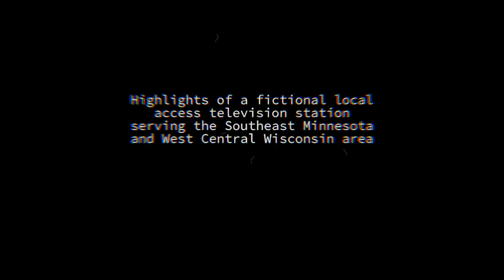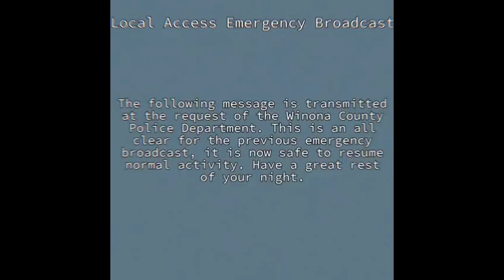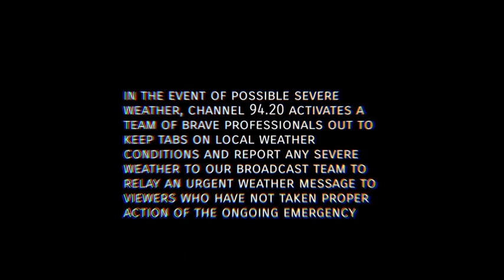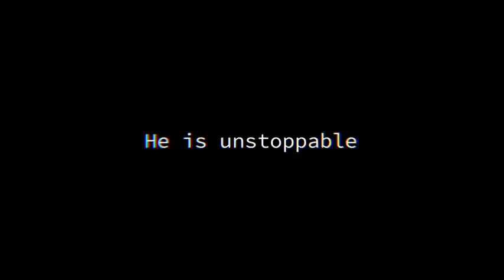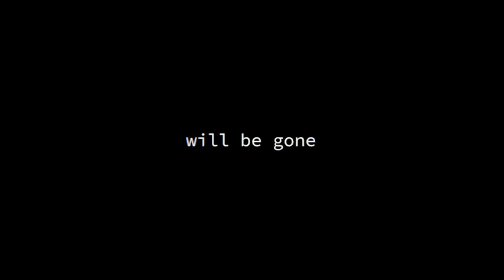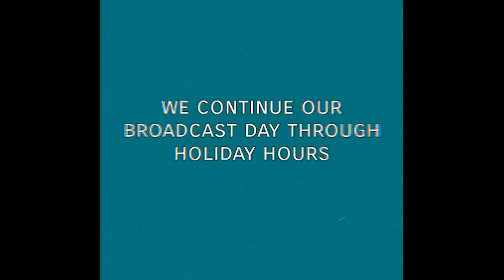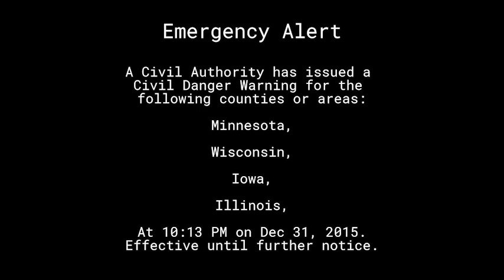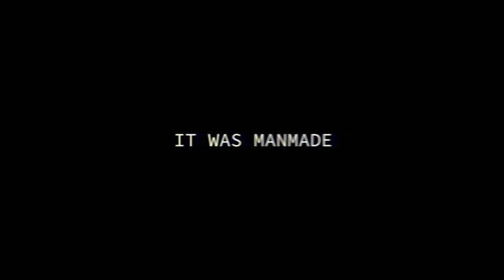Channel 94.20: Complete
An "analog horror" series I made back in the 2020 years when KapWing didn't have so strict limitation with zero-budget filmmakers like me. There are errors, but blame the "broadcasters" for that to keep it more realistic. This is all footage in the series organized & edited together to create one full feature.

ADVISORY: Valid Tones, Flashing Lights, Jumpscares, Thematic Elements, Suggestive Themes

Episodes:
00:00 - Intro + Station ID (Opening Teaser/Prologue)
01:20 - Sign On (Episode 0A)
01:52 - 2 AM (Episode 7)
05:05 - The Dream Experience (Episode 4)
08:03 - SkyTrack (Episode 6)
13:07 - Hijacked (Episode 5)
17:05 - This is a Test (Episode 1)
17:51 - Independence Day (Episode 3)
19:17 - Weather Service (Episode 2)
20:59 - Hidden Figures (Episode 9)
24:56 - Pandemic (Episode 8)
28:01 - Sign Off (Episode 0B)

Music Used (In Order of Appearance):
Channel 94.20 -- Spencer Briggs
National Anthem -- WPTZ-TV (1980 Moog Sign-Off)
I Concentrate On You -- Ray Conniff
Good Ole Days -- Trammel Starks
Giygas' Intimidation -- Nintendo Sound Team (Earthbound)
Entering Graciously -- LIMO Recording Studio
ル​ッ​ク -- t e l e p a t h テレパシー能力者
Aquatic Ambience -- David Wise (Donkey Kong Country)
Microsoft Sound -- Brian Eno (4000% Stretch)
Rare Fanfare -- David Wise (Donkey Kong Country 2)
永遠 b l u e -- t e l e p a t h テレパシー能力者
ハイパーマーケットの出会い -- t e l e p a t h テレパシー能力者
無​限​  Ｔ​Ｅ​Ａ​Ｒ​Ｄ​Ｒ​Ｏ​Ｐ​Ｓ 涙​の​海​で -- t e l e p a t h テレパシー能力者
局​地​予​報 -- t e l e p a t h テレパシー能力者
Final Fever -- SEGA Sound Team (Sonic CD, US Edition)
ｌ​ｏ​ｓ​ｔ​  ｌ​ｏ​ｖ​ｅ​  再​び​一​緒​に -- t e l e p a t h テレパシー能力者
Currency Exchange -- Limousine, feat. 猫 シ Corp.
Smooth Sailing -- Trammel Starks
Various SFX & Ambience